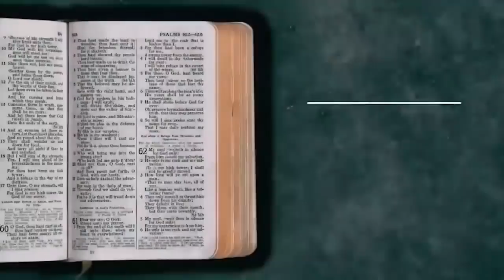Pastor Cláudio Duarte - Faça as escolhas certas | Palavras de Fé